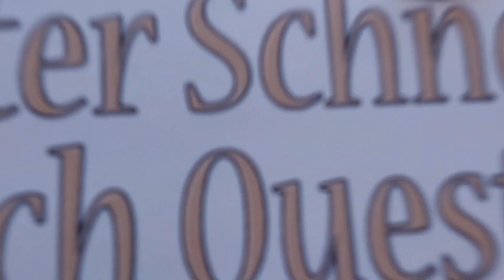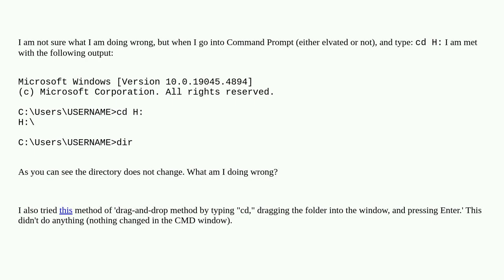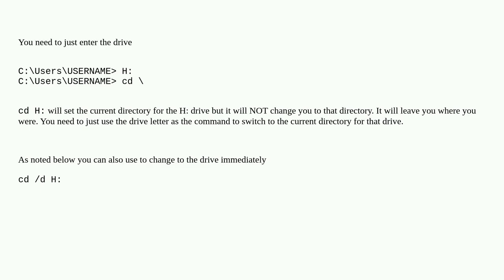Can't CD into dir - Windows 10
A special thanks goes out to the community

  windows-10 cd command-line